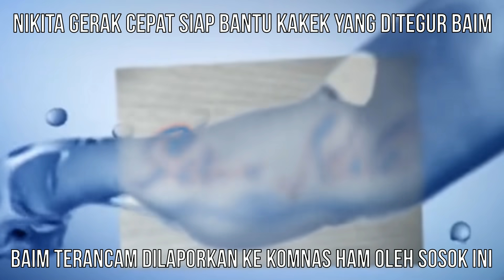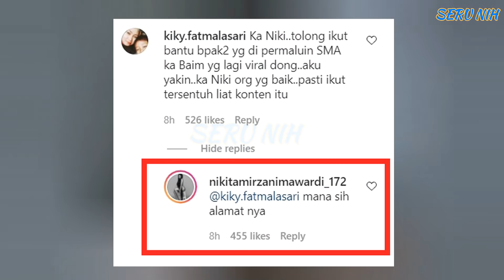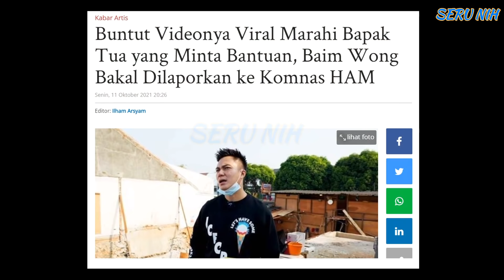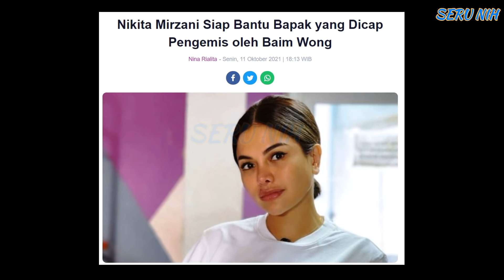NIKITA Gercep TURUN TANGAN Siap BANTU KAKEK Yg Ditegur BAIM - BAIM Bakal DIADUKAN Ke KOMNAS HAM ?!